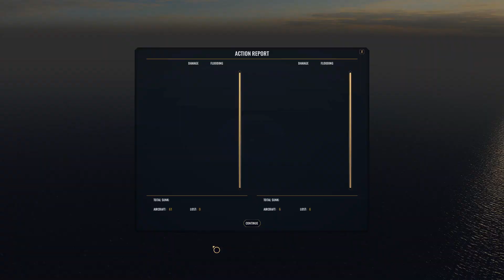War on the Sea. Кампания за Японию, часть №16 "Захват Гуадалканала и месть американцев"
Флот Японии смог выполнить поставленную задачу и обеспечил захват Гуадалканала. Но бои на море всё напряжённее, а наши моряки и пилоты несут потери. Противник с каждой неделей всё больше усиливает давление. Мы теряем инициативу. Нужно менять тактику действий.